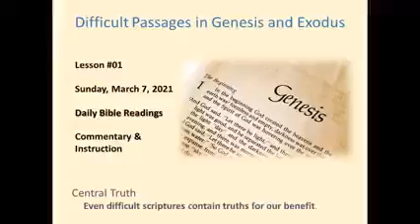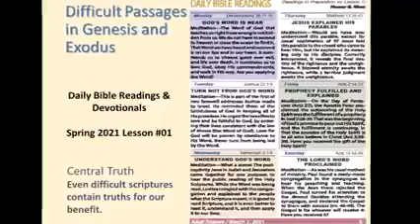Sunday School Daily Bible Readings March 7th